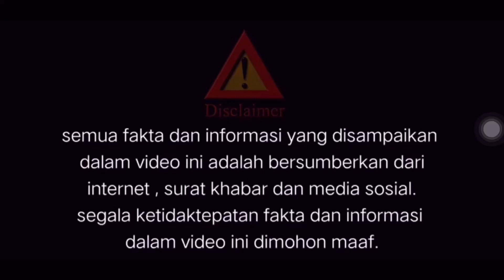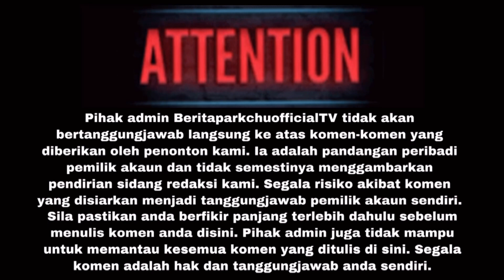[VIDEO] “MASYALLAH…..SEMPURNA” — SHUIB AKHIRNYA KONGSI WAJAH AYASH AFFAN DAN INI KEADAANYA SEKARANG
SUMBER : ARTIS MALAYSIA